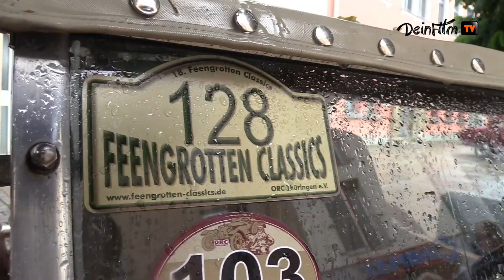Detscherfest in Saalfeld und Zielankunft der Oldtimerfahrt „Feengrotten Classic“